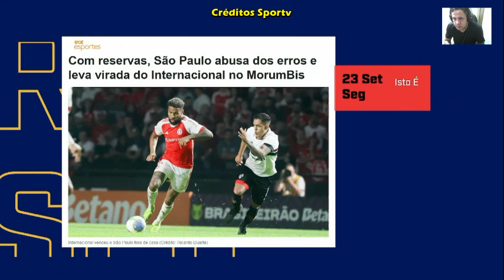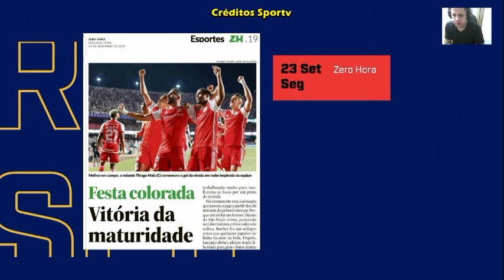O Internacional poderia ter goleado o São Paulo que mostrou fragiliade e preocupa na libertadores.